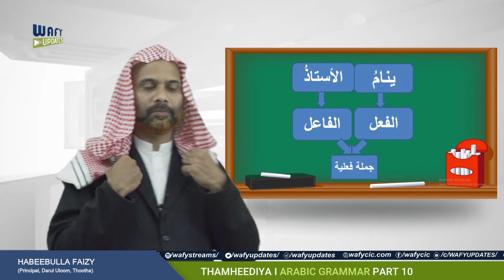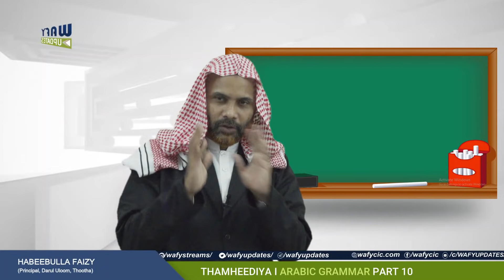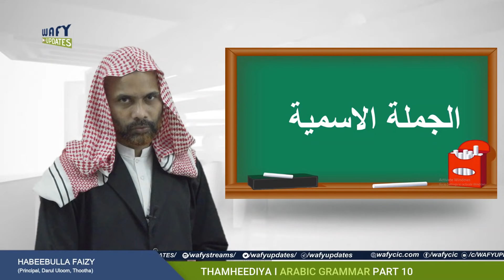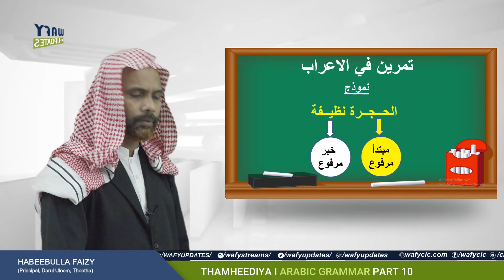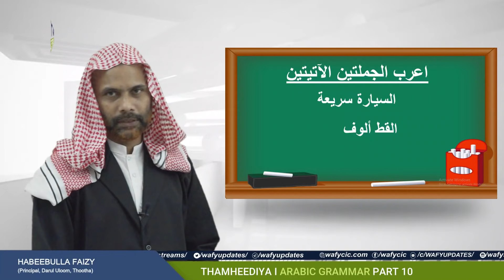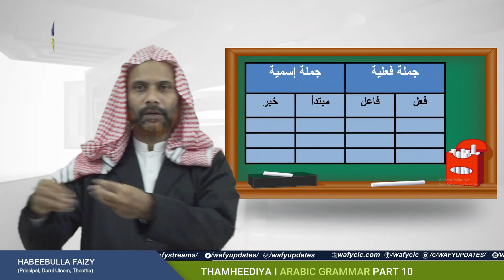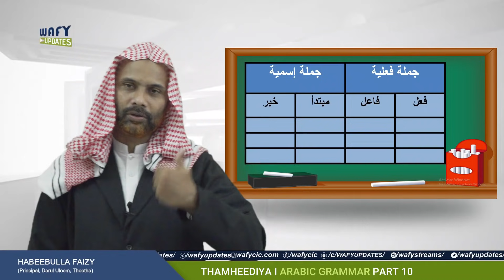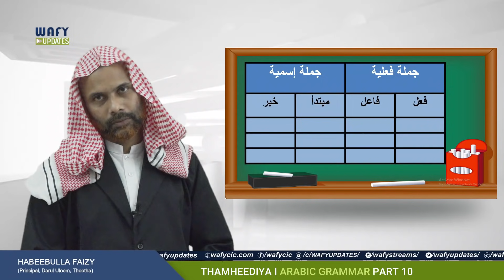TH1 ARABIC GRAMMAR PART 10 | 3 Oct 2020 | Wafy Wafiyya Online Class | വാഫി, വഫിയ്യ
Subject: ARABIC GRAMMAR Part 10 Camera: QUBAIB VALLIKKAPATTA Editing: MIQDHADH VETTAN Wafy, Wafiyya Thamheediyya 1